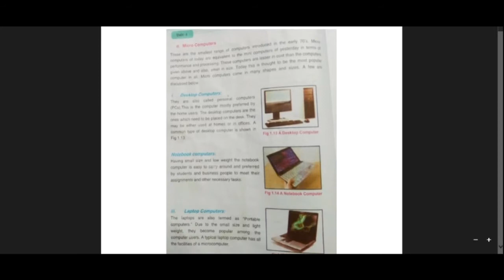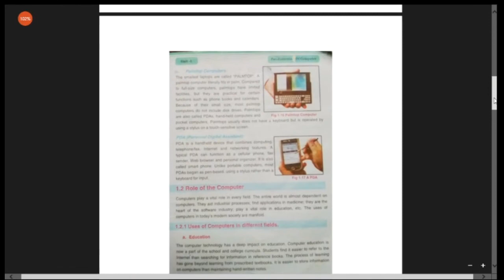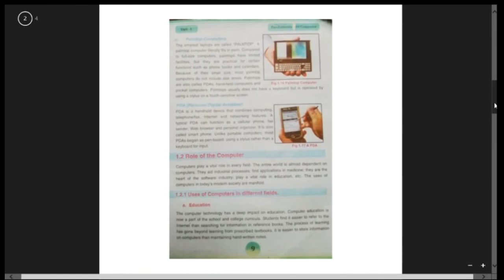Topic# 04 | Step# 03, Classification of digital computers, 9th class computer science, chapter-1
Classification of digital computers, 9th class computer science, chapter-1